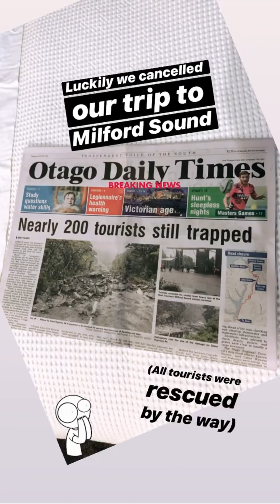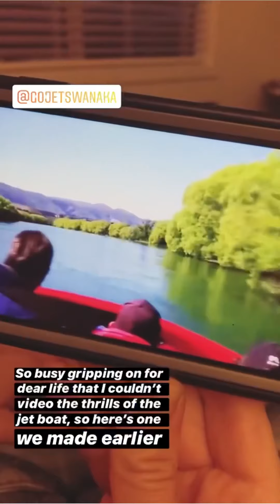Travelling - Part Two - Jin & Jen in New Zealand - Oamaru and Wanaka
Jin and Jen find themselves in New Zealand for an amazing first time adventure. Follow their journey as they travel through Oamaru and Lake Wanaka. There's bike rides, walking and cheese sandwiches and even a chance encounter with a famous celebrity.

We are an everyday couple from Hove actually, UK, who got lucky and managed to get away before Lockdown 1 in March 2020. These adventures were filmed in February 2020. But we are trying.